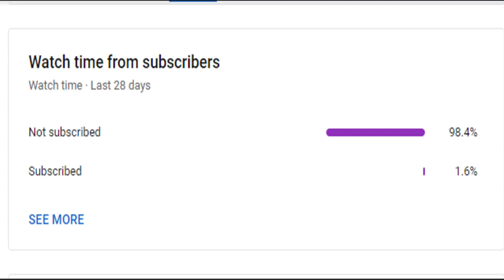'ஹுக்கும்' செய்த மெர்சல்! | Rajini | Aniruth | Nelson | Tamannah | Mercel News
Also, Like and Follow us on:
Mercel News